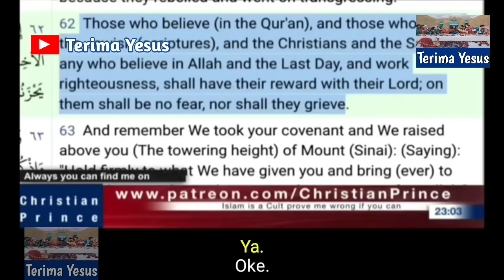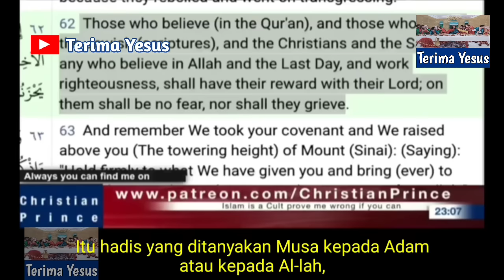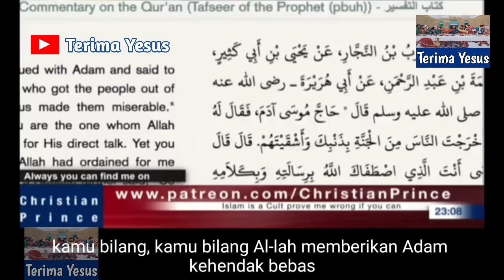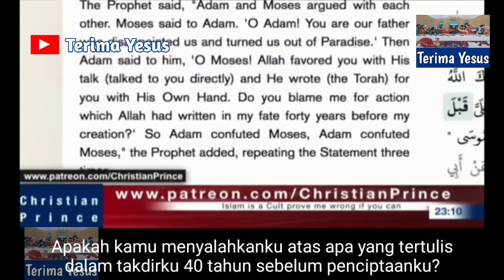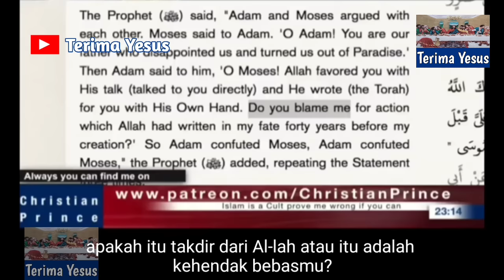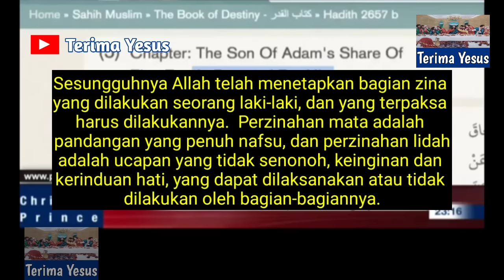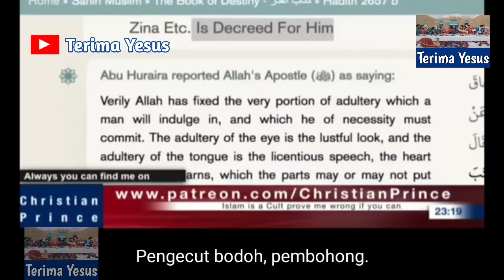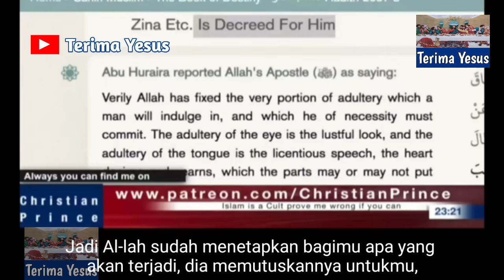Seorang Muslim Merasa Yakin Telah Membuat Takut Christian Prince Dengan Jawabannya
Christian Prince ditelpon seorang seorang Muslim yang ingin menjawabnya.